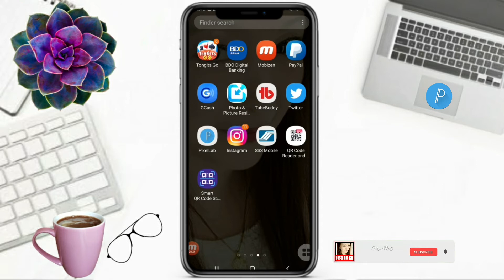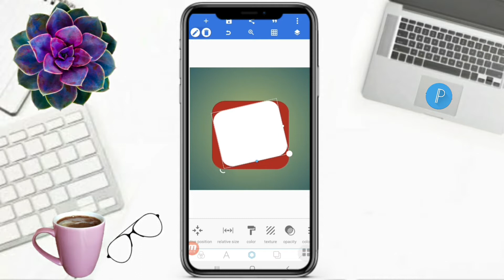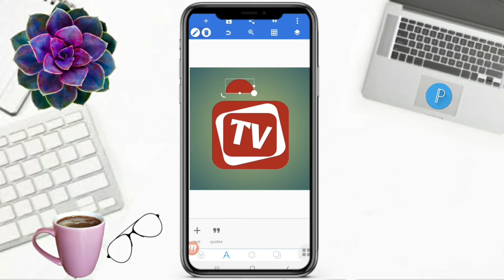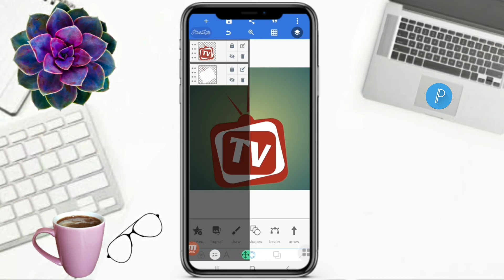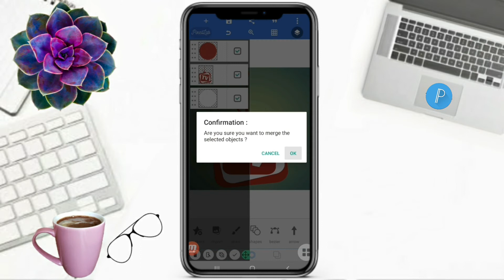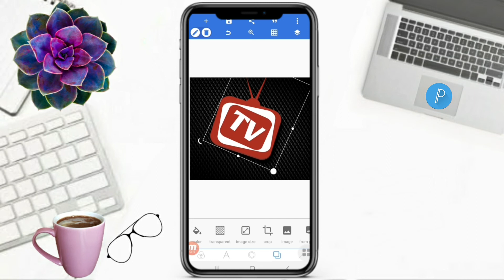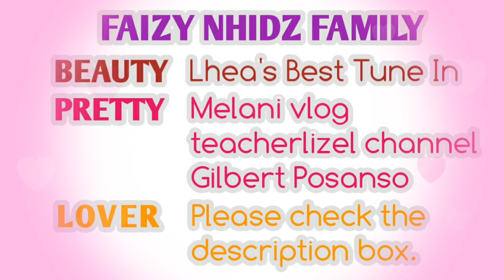HOW TO MAKE TV LOGO DESIGN IN PIXELLAB | PROFESSIONAL LOGO | Faizy Nhidz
Hello Everyone!

On this video tutorial, I will show and share to you how to make TV logo design in pixellab. Hope you like it!

Time Codes
0:00 Intro
0:01 Teaser
0:08 Channel Bio
0:31 How to make TV logo design in pixellab
6:01 Inspiring Comments
6:14 Member's flexing
6:24 Outro
6:57 End

Add me:
🔰FACEBOOK/FB: Nhidz Quinto Ordonio-Posanso

GODBLESS!

   @teacherlizel channel MTUC
   @Gilbert Posanso
   @Melani Vlog
FAIZY LOVER MEMBERS
   @KAHUNTA CHANNEL
   @Eden Mcque
   @KERED OFFICIAL
   @ATE Lolita SimpleLife
   @Ela Salvador
   @Umeko&Family
   @The Agot Espada
   @Mariel balderama
   @JRS Access
   @rhea ping
   @ZARA Bactol
   @Shelymae Vlogs
   @Jebs Channel
   @Estela44 Channel
   @Elma Prudon